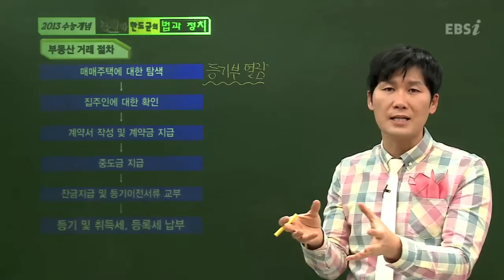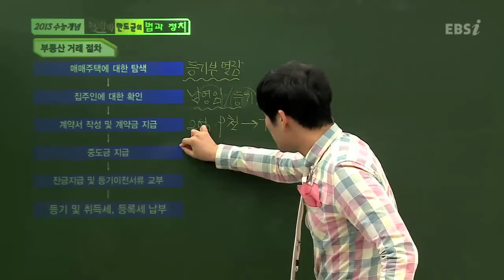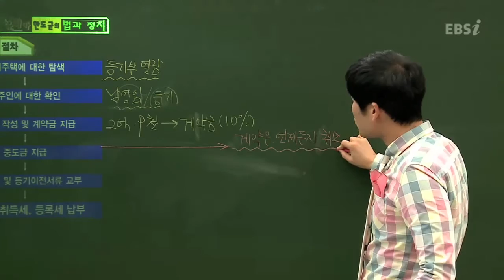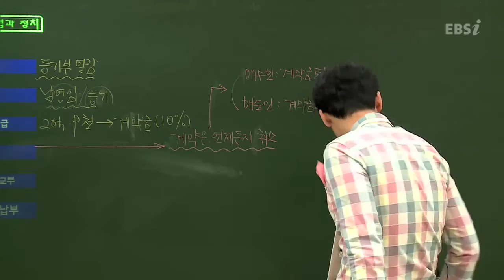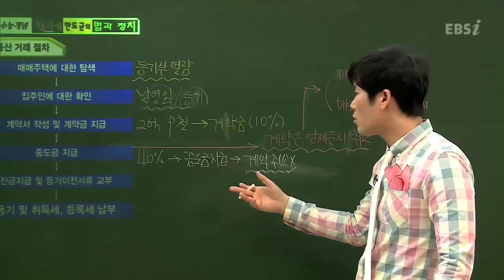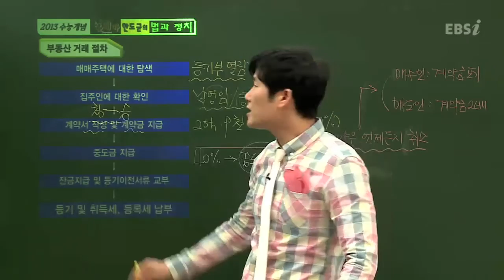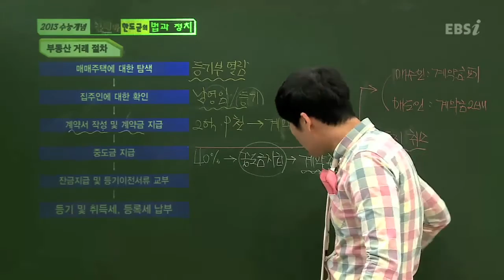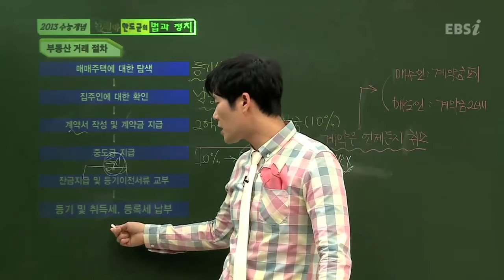EBS [사회탐구] 법과 정치 - 부동산 거래 절차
[2013 수능개념] 유레카 한도균의 법과 정치
22강 부동산과 매매(2)
Q. 부동산 거래 절차에 대해 알려주세요